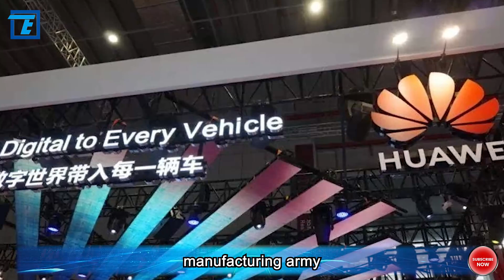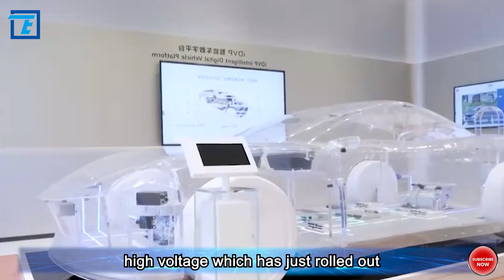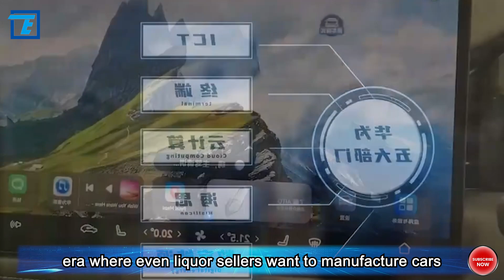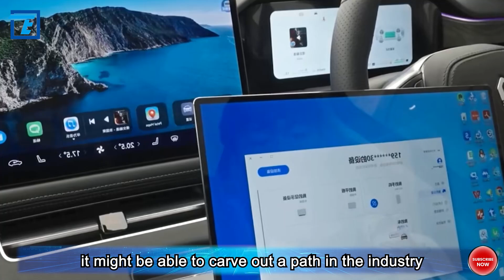"Huawei's Ambitious Move Beyond Car Manufacturing Unveiling a Trillion-Dollar Business Secret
In the frenzy of the automotive industry, Huawei, like a quietly detonated bomb, has silently risen, sparking a silent revolution! With a bold investment of 30 billion, miraculously avoiding joining the car manufacturing army, Ren Zhengfei stands firm at the summit. With Yu Chengdong taking the lead as the chairman of Hongmeng Intelligent Travel, Huawei's automotive strategy seems like an overwhelming hidden tide. Why does Ren Zhengfei insist on not manufacturing cars? Yet, car manufacturers flock to Huawei. How does Huawei create a craze in the automotive industry? Ordinary car models, after shaking hands with Huawei, become incredibly powerful. What is the secret behind this collaboration? Join us as we navigate through the fog of Huawei's automotive endeavors, unraveling the puzzle that captivates the entire automotive industry. Why is Huawei so silent but plays a trump card on the big stage of business?

Why does Ren Zhengfei insist on not manufacturing cars while appointing his trusted aide, Yu Chengdong, as the chairman, and establishing the automotive brand Hongmeng Intelligent Travel? Why do car manufacturers experience a surge in success once associated with Huawei? Models that used to sell only a few hundred units annually, such as the Saili, transformed into top players in the industry after the transformation, achieving 70,000 orders in 45 days, dominating the automotive industry. Even Chery, which struggled in the high-end market, broke the 20,000 pre-order mark in just 20 days after its transformation into Intelligent Realm!

What role does Huawei, which has consistently refrained from manufacturing cars, want to play in the automotive industry? We must mention a hidden giant, Dr. Bosch, the world's largest and strongest supplier of automotive components, including engines, chassis, and body systems. Dr. Bosch, considered the foundation of modern automotive technology, dominates the industry's development with terrifying power. In 2022, Bosch's total revenue reached 680 billion RMB, surpassing Huawei. Huawei aims to become the Bosch of the intelligent era, taking on tasks that even Bosch cannot handle.

Currently, Huawei has three cooperation models with car manufacturers: "Care One" is similar to Bosch's model, where the car manufacturer pays for standardized intelligent components. The second is the comprehensive "Hi" solution provided by Huawei, including Hongmeng cockpit and Huawei support, while the car manufacturer focuses on manufacturing the car.